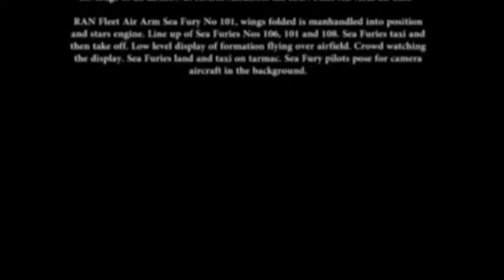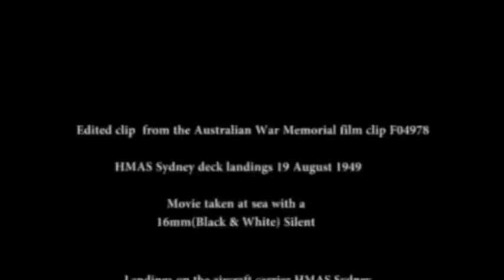Hawker Sea Fury taxi/take off & HMAS Sydney deck landings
The Hawker Sea Fury designed by Sydney Camm and manufactured by Hawker is a British naval fighter-bomber aircraft developed from the Hawker Tempest. The Hawker Sea Fury was one of the fastest production single piston-engine aircraft ever built. The Hawker Sea Fury saw its action during the Korean War in the early 1950s and as well as against the 1961 Bay of Pigs Invasion of Cuba. The maiden flight of the Hawker Sea Fury took place on the 21st of February 1945 and it went into service on October 1945. Primary users were the Royal Navy, Royal Australian Navy, Royal Canadian Navy and the Pakistan Air Force. There were approx. 864 Hawker Sea Fury produced between 1945 and 1955. The Hawker Sea Fury has retired from active service.

Description:

Clip 1: RAN Hawker Sea Fury Nos 106, 101 and 108 taxi and then take off and Low level display of formation flying over airfield New South Wales 1953

Clip 2: Hawker Sea Fury Nos 105, 114, 118 Landings on the aircraft carrier HMAS Sydney 1949

Source: Australian War Memorial
Film1:  Air shows and RAN Sea Furies Nowra circa 1953
Film2: HMAS Sydney deck landings 19 August 1949
Type: Standard You Tube License

Video consists of edited silent film clips from the AWM home collection ID: F04944 and F04978. Aircraft and music sound has been added.